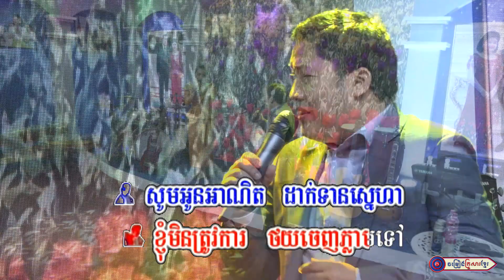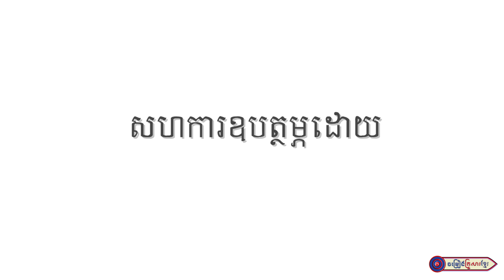ជម្រកស្នេហ៍ || លោក អ៊ុក ណារីម - អ្នកនាង ឆោម ឆពុំ